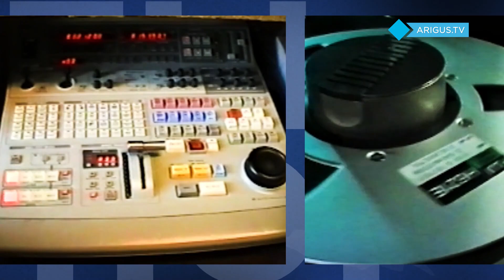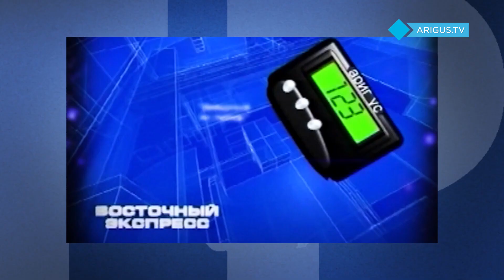Портреты | Ариг Ус | Андрей Левантуев | телевидение 90-х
«Портреты» - новый проект к 30-летнему юбилею Ариг Ус. Лица нашей телекомпании ответят на главный вопрос: как они попали на ТВ и вспомнят, как оно формировалось и вставало на ноги.

В первом выпуске программный директор телекомпании легендарный Андрей Левантуев расскажет о становлении канала и работе телевидения в суровых 90-х.